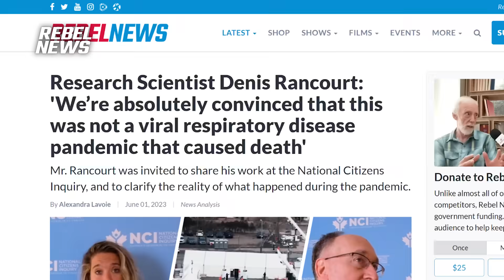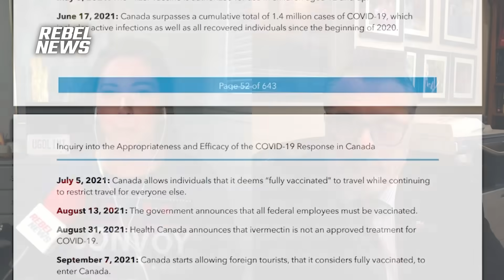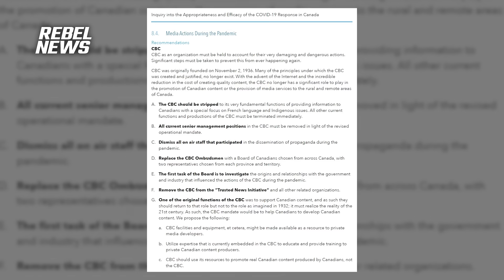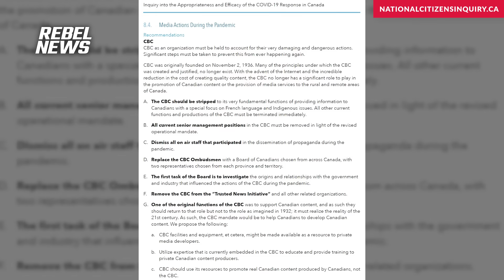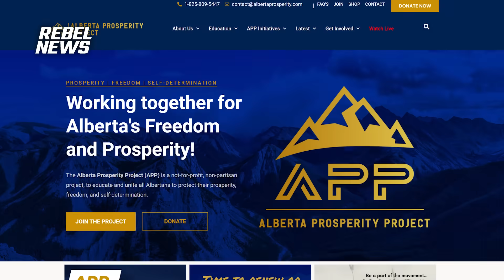Citizens Inquiry concludes what many Canadians already knew: mainstream media is the virus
The citizen-led, volunteer-funded National Citizen's Inquiry has released a damning final report calling for a criminal investigation into Canada’s state broadcaster. In a bold call for accountability and justice, the commissioners recommend scrutinizing the CBC’s pandemic reporting for potential violations of criminal hate speech laws.